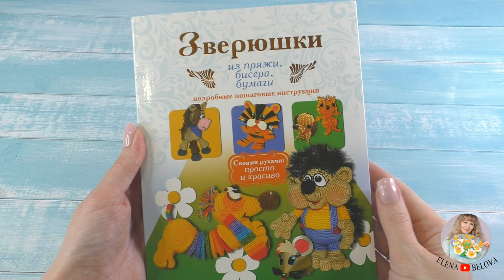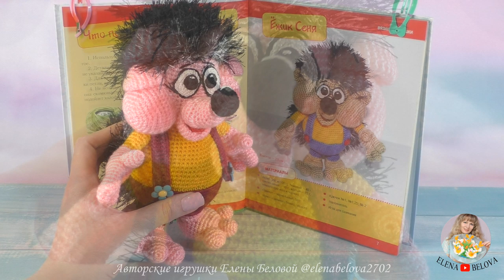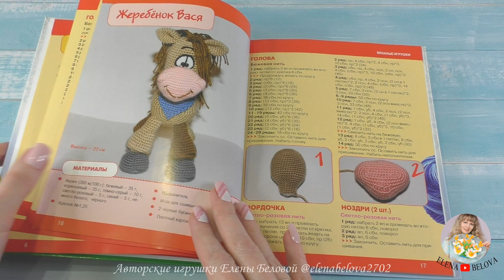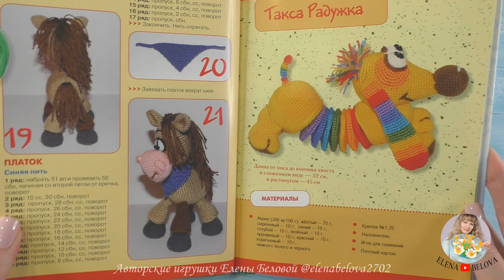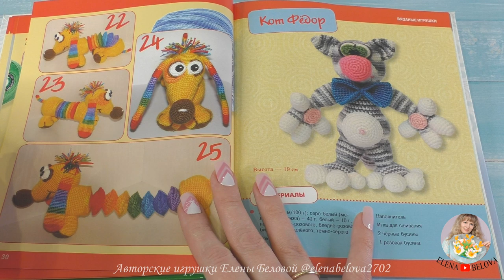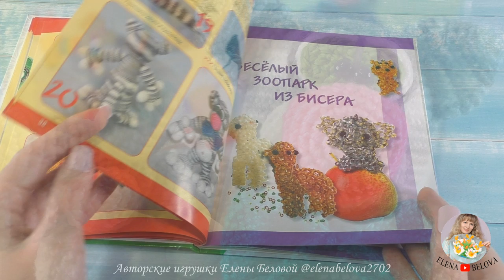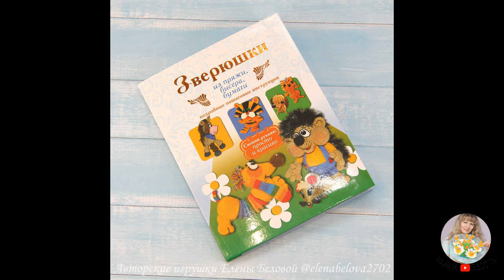Мои вязаные игрушки и обзор книги: "Зверюшки из пряжи, бисера и бумаги" - книга 3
В этом видео  показываю ещё одну свою книжечку, где я являюсь соавтором, а также  вязаные игрушки, которые стали её главными героями.

При этом я не призываю её покупать, тем более, что книга вышла в 2013 году с небольшим тиражом, и сейчас её уже трудно найти в продаже в интернет-магазинах. Сама я свои книги тоже не продаю.
Даже скажу больше, свои экземпляры книг мне пришлось тоже покупать самой.

Книга по вязанию игрушек  "Зверюшки из пряжи, бисера, бумаги. Подробные пошаговые инструкции", авторы Белова Е.С., Денцова Ю.В.

Приобрести мои авторские мастер-классы можно на сайте Ярмарка Мастеров "Вязаная сказка Елены Беловой"